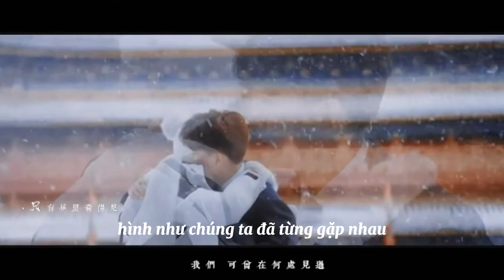Trailer Trường An Như Cố - Nhất Sinh Nhất Thế | Nhậm Gia Luân • Bạch Lộc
Một Đời Một Kiếp (tên khác Nhất Sinh Nhất Thế, Trường An Như Cố) bộ phim truyền hình dài tập được cải biên từ cuốn tiểu thuyết Một Đời Kiếp Mỹ Nhân Cốt (Cốt Cách Mỹ Nhân) với sự góp mặt của Bạch Lộc và Nhậm Gia Luân thủ vai nữ chính, nam chính.
•Nội dung phim :

Nhậm Gia Luân thủ vai một giáo sư hóa học Châu Sinh Thần và Bạch Lộc thủ vai diễn viên lồng tiếng Thời Nghi. Châu Sinh Thần ngay lập tức yêu Thời Nghi và cả Thời Nghi cũng thế, cả hai chỉ gặp gỡ nhất thời mà để lại cho đối phương ấn tượng khó quên.

Châu Sinh thần chấp nhận và đáp ứng điều kiện của mẹ mình đưa ra vì để cứu cơ nghiệp càng ngày càng sa sút, trong đó có bao gồm việc đính hôn kế thừa gia nghiệp. Thế nhưng anh từ chối sự sắp xếp của gia đình, nói lời cầu hôn với người mà mình rất có tình cảm là Thời Nghi, mà Thời Nghi cũng đã sớm có ý với Châu Sinh Thần nên nhận lời trong hạnh phúc.

Châu Sinh Thần đã nảy ra những ý tưởng kinh doanh đối chọi với những tiền bối, bất chấp tình cảnh khó khăn chọn lựa giữa sự nghiệp và người thân chỉ để muốn vực dậy công ngành gốm sứ của quê hương. May mắn thay là Thời Nghi trước sau vẫn luôn ở bên, động viên và khích lệ tinh thần anh, cùng anh gánh vác tất cả. Cuối cùng cả hai cùng nhau bảo vệ được ngành nghề thủ công truyền thống, càng khó khăn thì lại càng yêu nhau sâu đậm hơn.

Thế nhưng Thời Nghi bị hôn mê vì cứu Châu Sinh Thần khỏi kẻ gian hãm hại, Châu Sinh Thần tạm thời gác lại sự nghiệp để ngày đêm túc trực chăm sóc Thời Nghi. Để rồi đánh thức được vợ yêu của mình, hai người hẹn ước đời này kiếp này ở bên nhau mãi không xa rời.